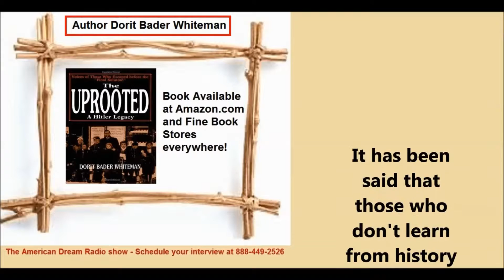Author & Writer Radio Interviews & Video - Marketing Books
Book Release for dummies! Best way to launch a new book - How to sell more books, Market my book, Get Radio Interviews for my book, Launch my book and get people to read my book. Videos made for Amazon Authors and Authors den.